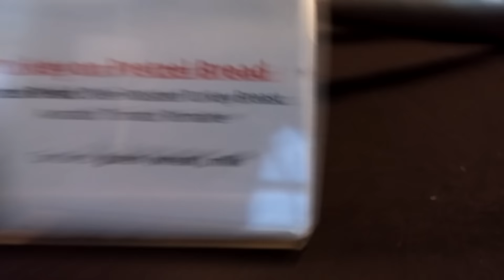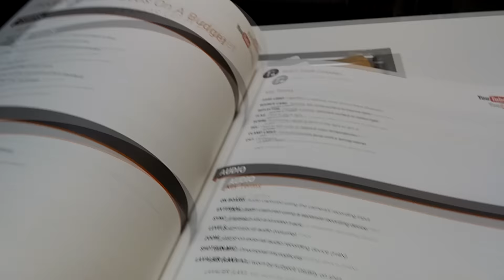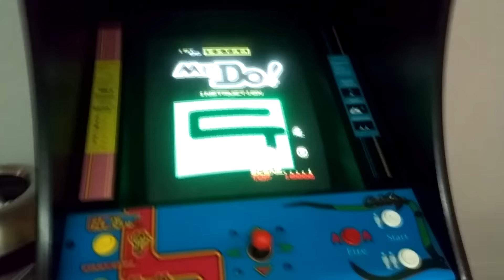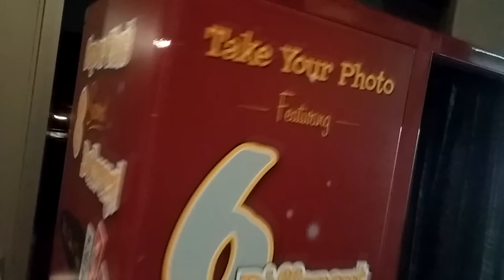Student at YouTube HQ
I went to the Creator Academy 2-day bootcamp at YouTube Space LA

If you're having a really bad day, let me know.